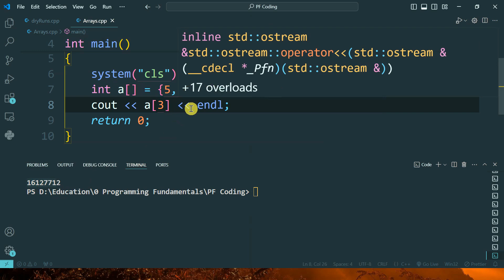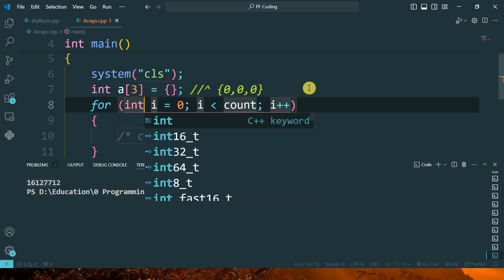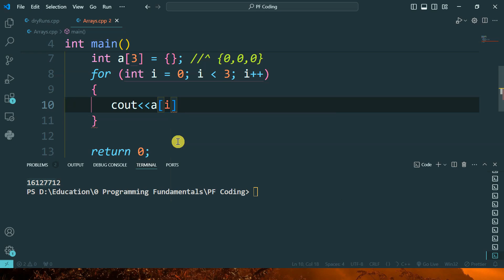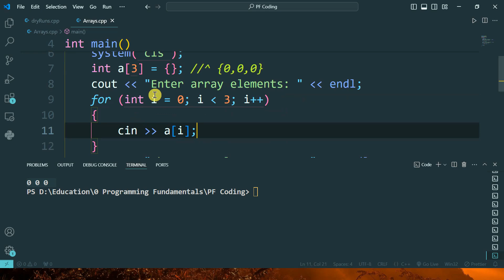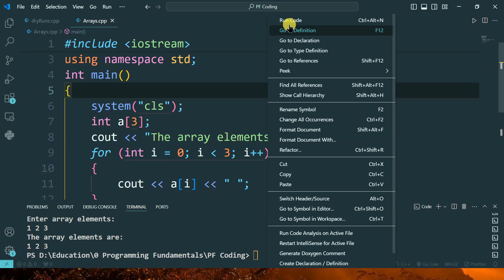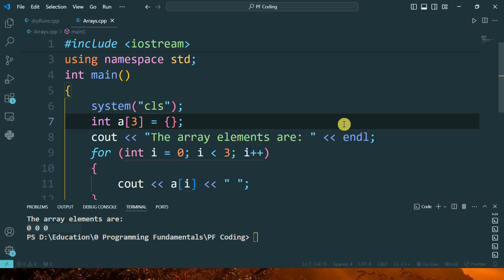Programming Fundamentals | Lecture 36 : : Part 02 | Arrays in C++ | 1-D Array | Accessing Elements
🔶🔷 In this video, I have covered how to access array elements, how to input in an array and some important miscellaneous things that could be important for exam perspective.